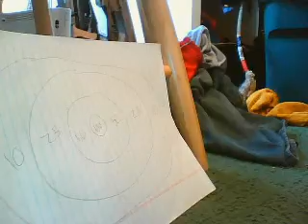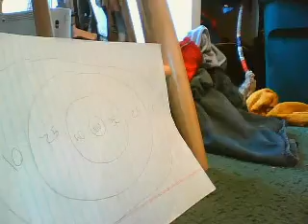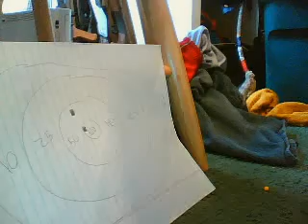shooting test for 240 pistol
marcusfarrid1's webcam video February 28, 2010, 02:43 PM